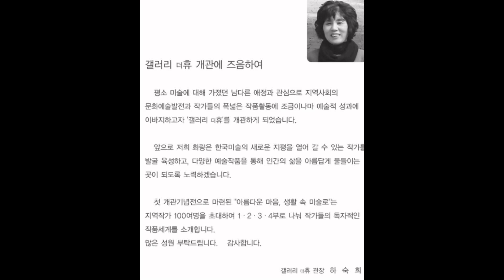갤러리 the휴 한국대표 여류작가 초대展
일시/2015년3월14일-4월23일
장소/갤러리 the휴(청도 구곡리)

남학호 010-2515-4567